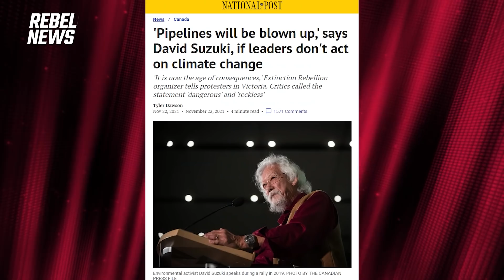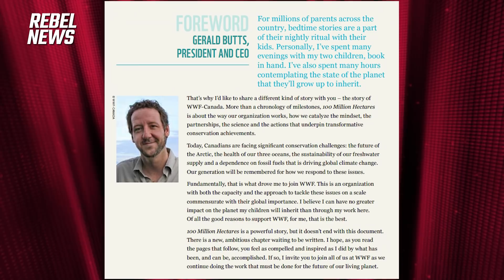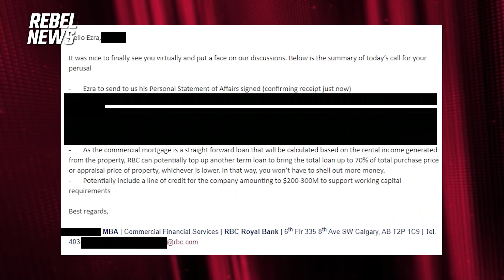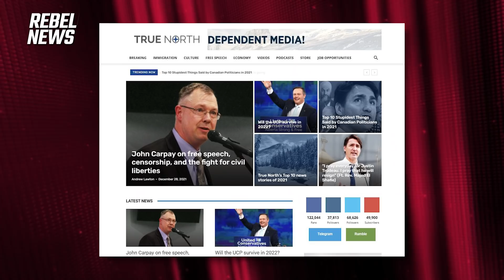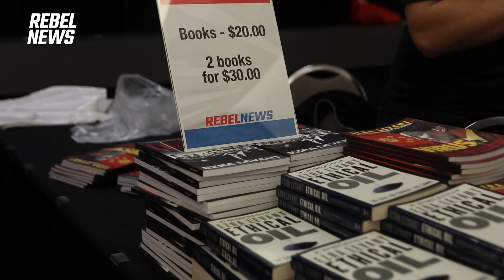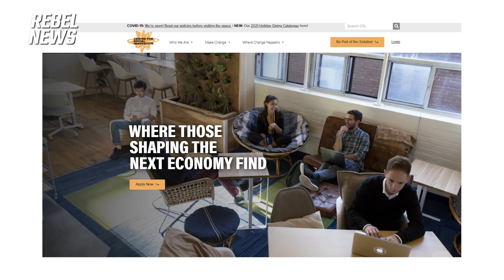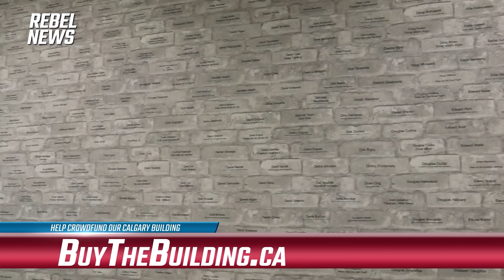WHISTLEBLOWER: Royal Bank has a blacklist — no mortgages for conservatives with “strong opinions"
FULL STORY Ezra Levant of Rebel News explains why we published Royal Bank of Canada banksters admitting to financial and political de-platforming. Toronto RBC headquarters stopped our mortgage to purchase a home for freedom-oriented Canadian media, activist, and think tanks. But we're not letting them win, we need your help to fight back.

We're crowdfunding the building! to chip in.